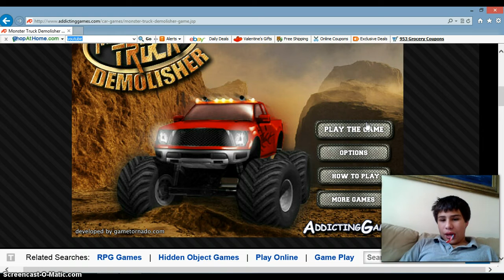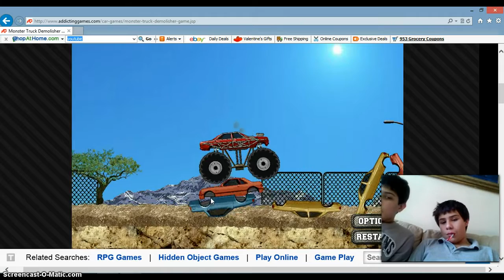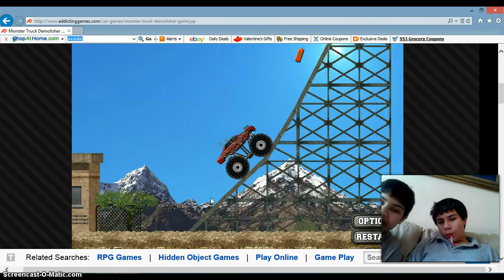monster truck derby week 1